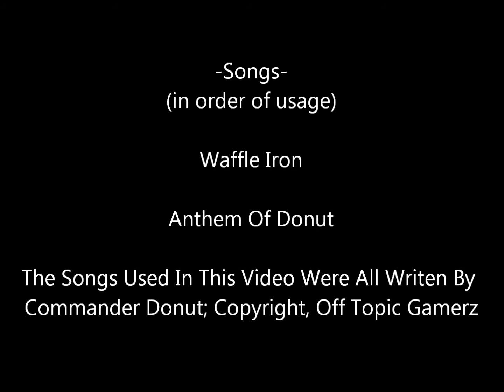How To Be An Epic Parkour Master! Part 1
This Is the sequel to Epic Parkour Masters, go watch it first.